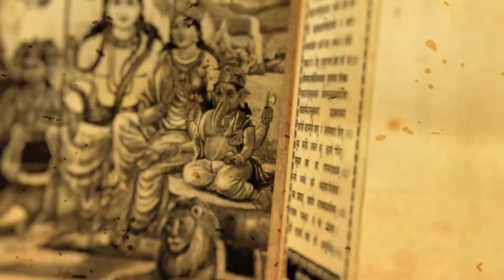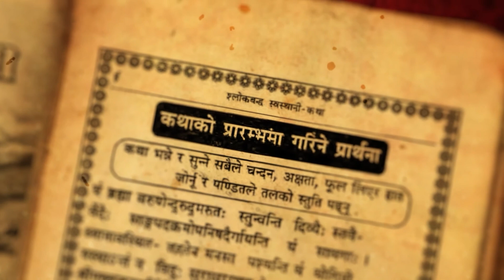श्री स्वस्थानी ब्रत कथा अध्याय १ || वाचक अशोक पाण्डे || NNTV | Swasthani Bratakatha | Episode 1